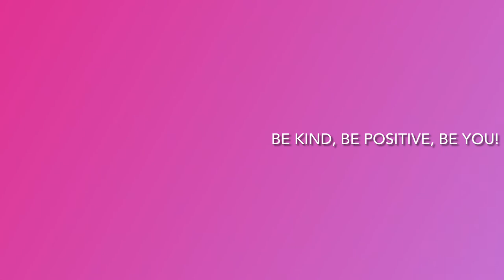Cherry Blossoms Japan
Take a much needed  moment to breathe and relax as I share some of the local cherry blossoms near me. Cherry blossom season is so short, but with it brings wonderful beauty. I just needed a break and this video was the just what I needed to gather myself. I hope that it provides someone else that moment to reset, change and  move forward to another day.